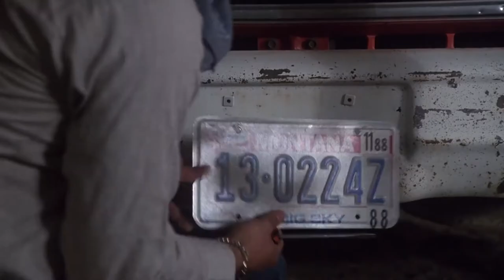Lionel Cartwright - What Kind of Fool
Movie: Disorganized Crime (1989)